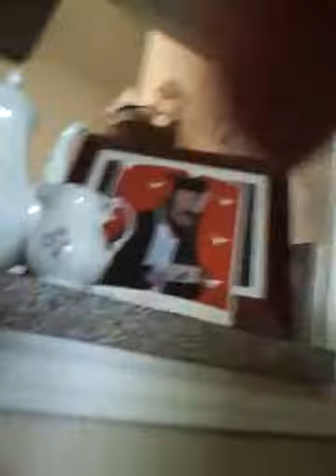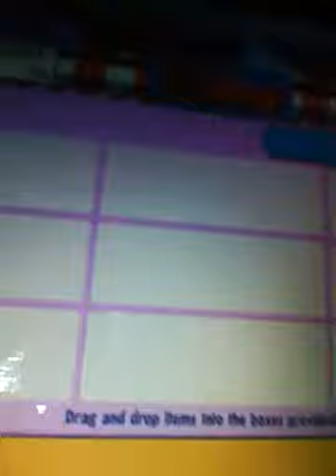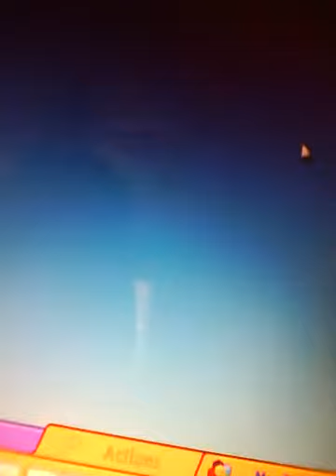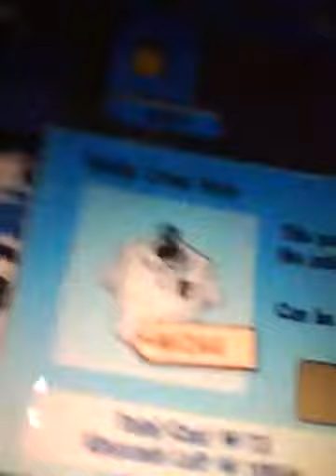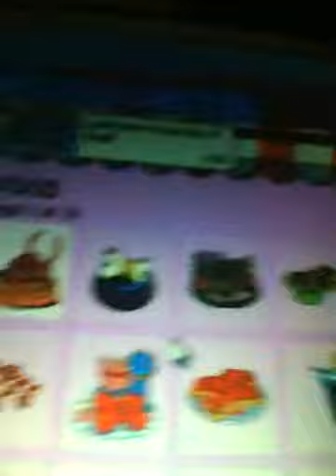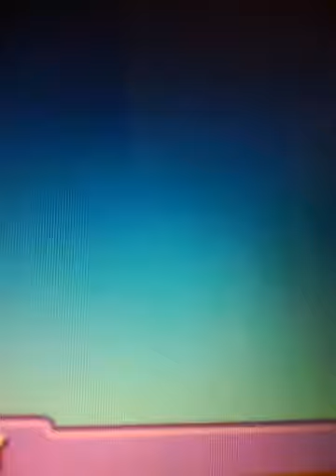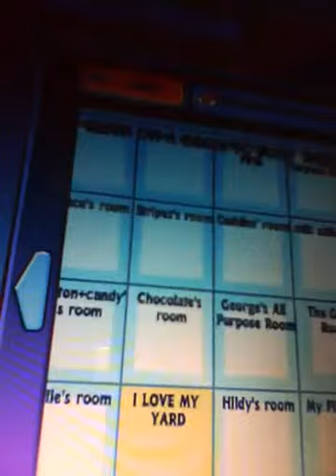Playing with Near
yes, my friends, this is the video where I open the gift boxes